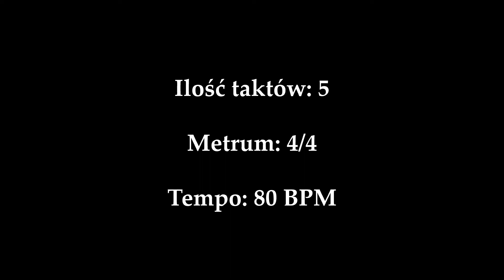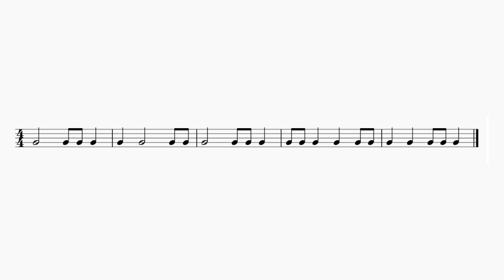Dyktando rytmiczne nr 4 - "Opanuj Rytm" | Rozwój rytmiczny | Rozwój muzyczny | Poprawa rytmiki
Cześć.

Witaj w kolejnym, czwartym dyktandzie z serii "Opanuj Rytm - Dyktanda Rytmiczne". Jeśli masz jakieś sugestie lub pytania to śmiało pisz komentarz.

Pozwoli mi to rozwijać kanał coraz bardziej i docierać z treściami coraz dalej.